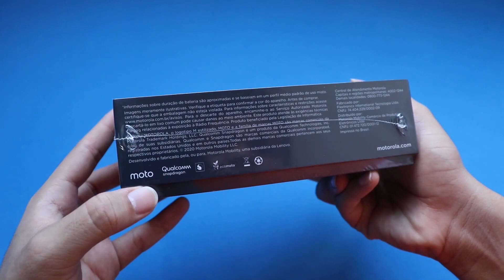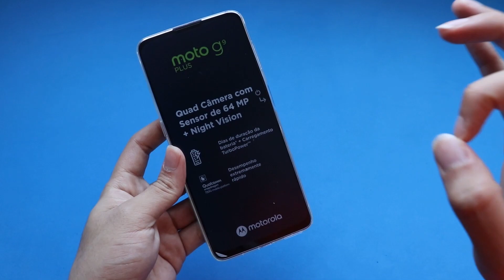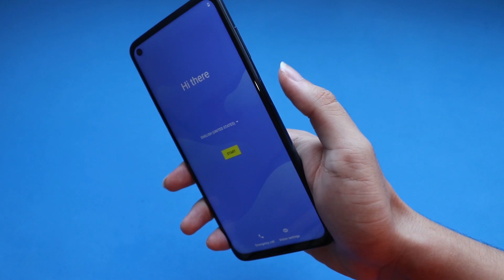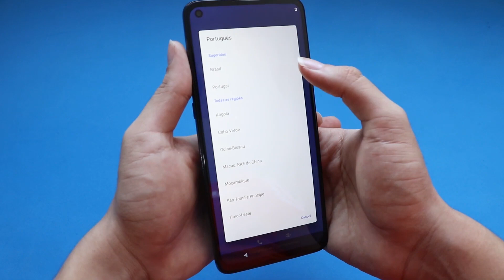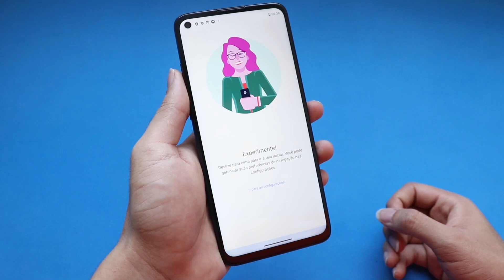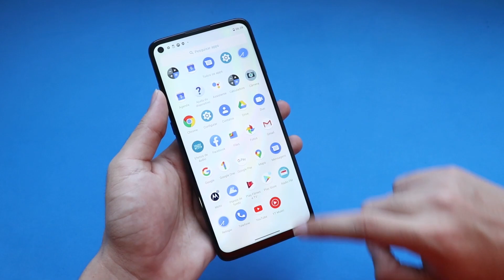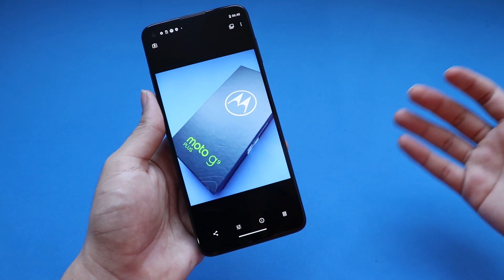MOTO G9 PLUS | O SMARTPHONE DA MOTOROLA COM TELA DE 6.8 POLEGADAS E 5000 mAh | UNBOXING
Adquirir um smartphone não é uma tarefa fácil, devido aos diversos modelos existentes do mercado. Recebi diversos pedidos pelo meu Instagram pessoal (@guialvestd) pedindo vídeo sobre o Moto G9 Plus, que é um smartphone com boas configurações e um preço muito competitivo. O smartphone possui uma baita tela de 6,8 polegadas e isso chama muito atenção. Se você é novo aqui no canal, não deixe de se inscrever no TecDuos e acompanhar as novidades. Irei trazer diversos vídeos sobre o Motorola Moto G9 Plus, além de vários vídeos sobre os smartphones da Motorola.